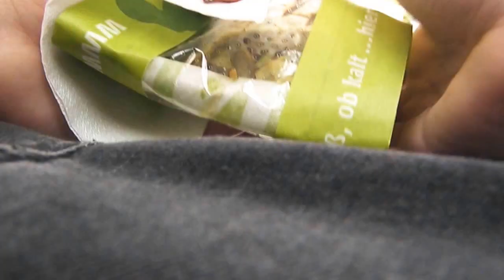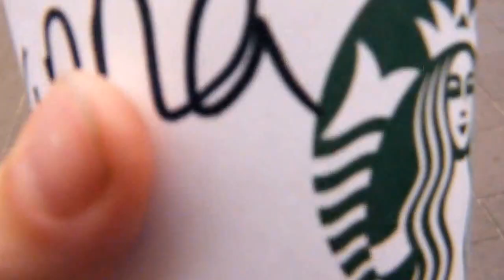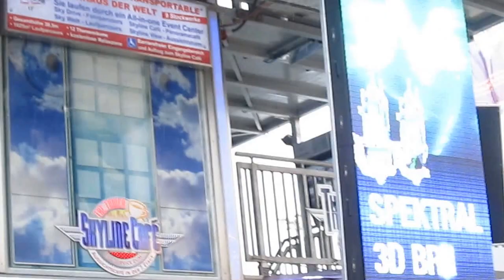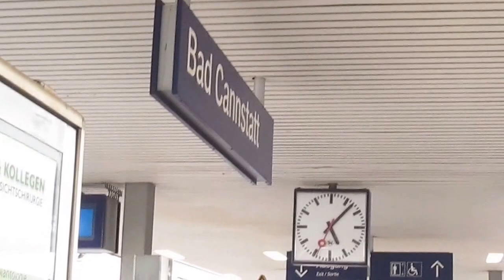Im Kaufhaus auf Pferden reiten ...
Hey Leute , dieses Wochenende waren wir mal auf dem Wasen war echt richtig cool alles .Hoffe euch gefällts und Hauderrein !!!